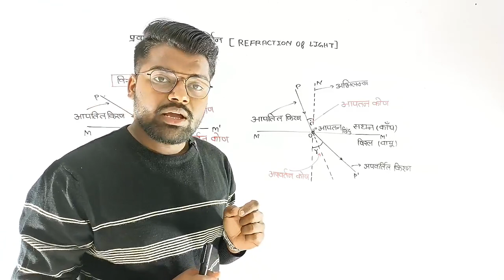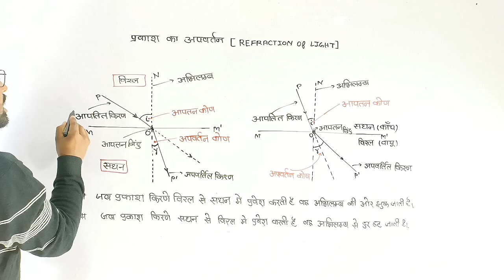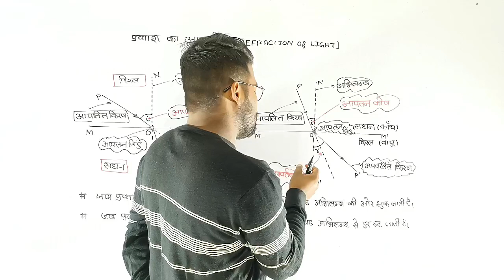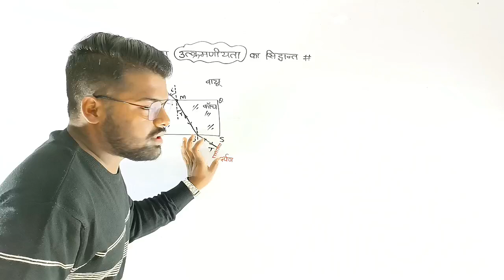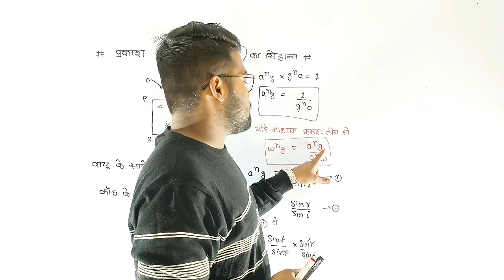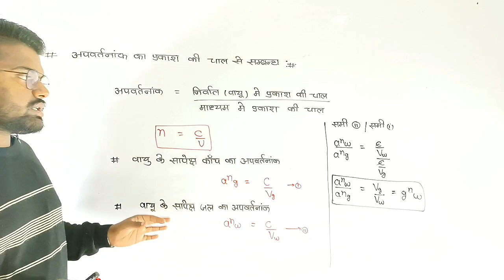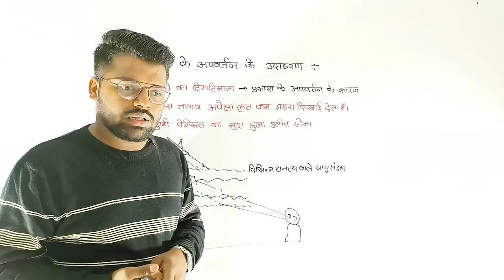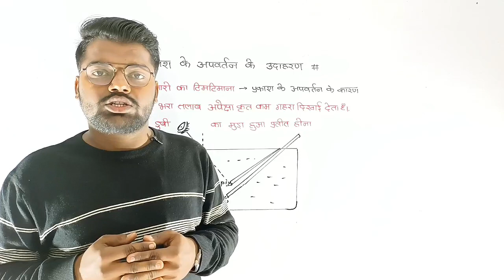प्रकाश | प्रकाश और प्रकाश का अपवर्तन | 🤔प्रकाश और प्रकाश का अपवर्तन और अपवर्तन से संबंधित घटनाएं